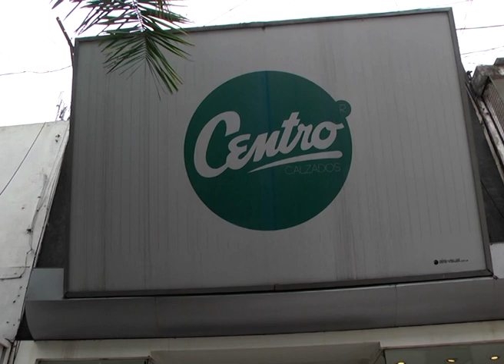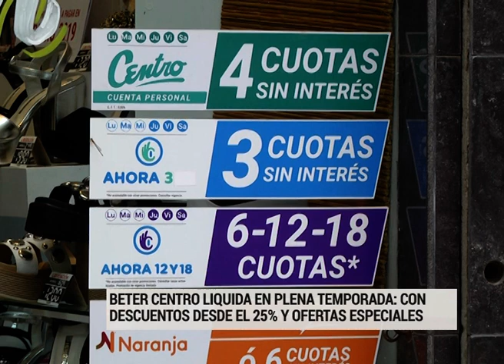Comenzó la liquidación de verano: las sandalias son las más buscadas